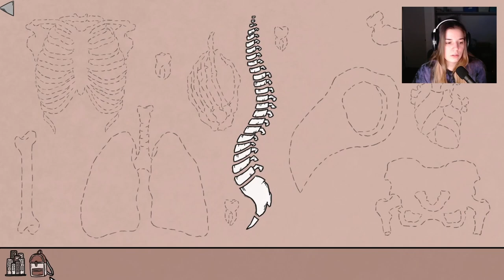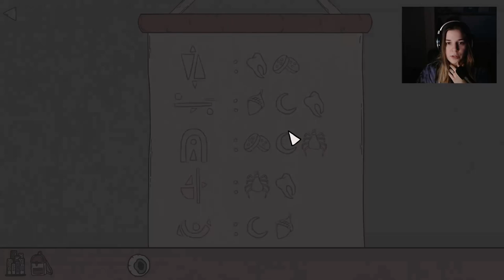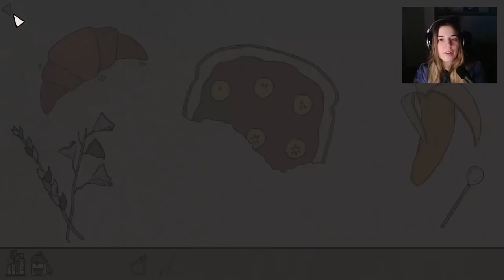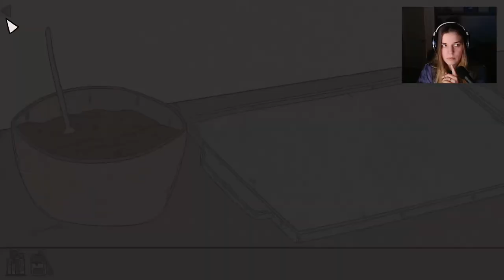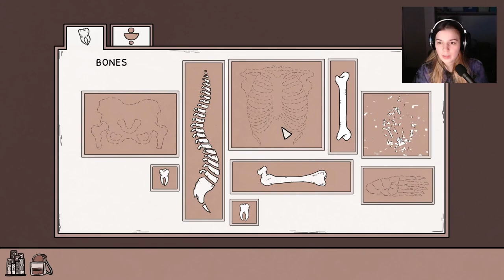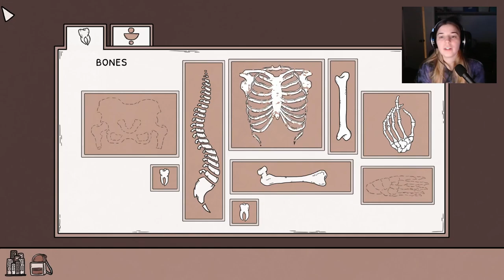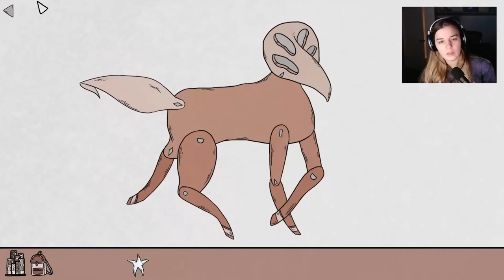the Cutest Coziest Creepiest Puzzle Game | Birth | Indie Game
Today I'm playing Birth, a short point and click adventure game with some cute but grim art.